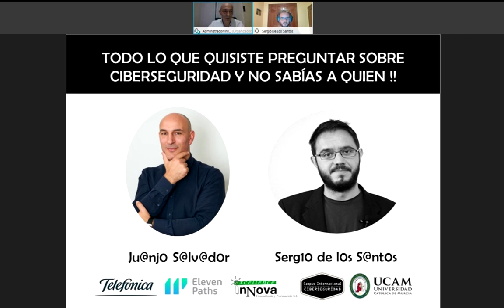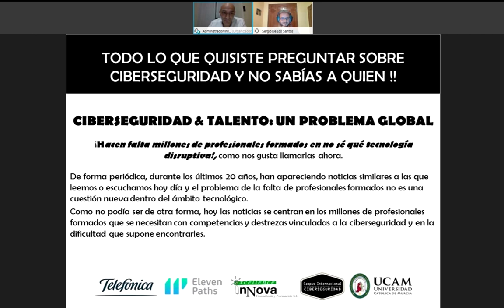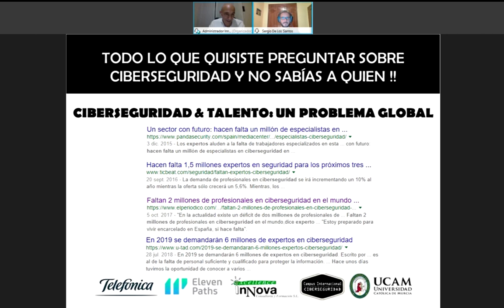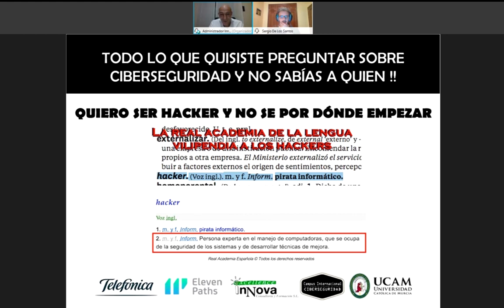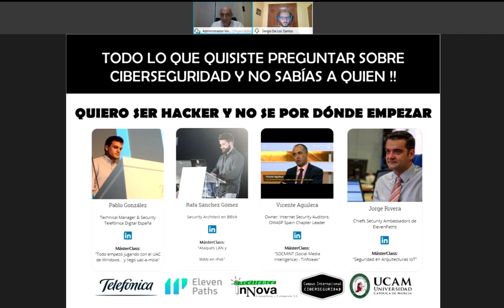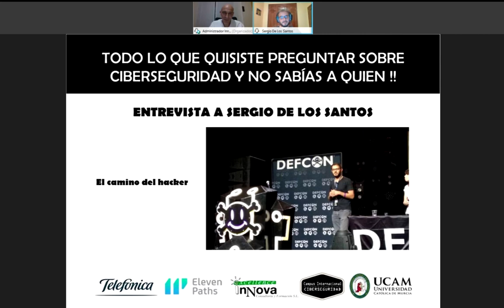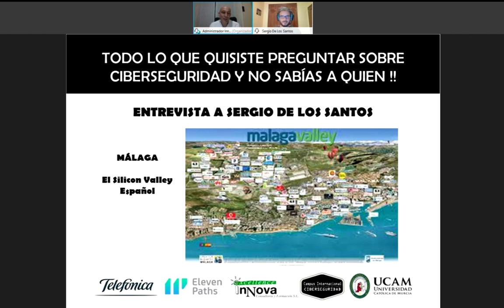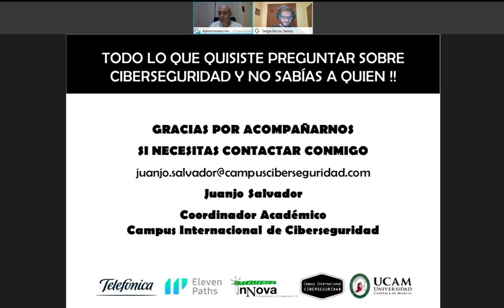¡¡Todo lo que quieres saber sobre Ciberseguridad y no sabes a quien consultar!!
Sergio de los Santos, Head of Innovación y Laboratorio en Telefónica CyberSecurity & Cloud Tech y Director Académico del Máster en Ciberseguridad en este vídeo te habla sobre la Ciberseguridad y todo lo relacionado con ella.

La Ciberseguridad se ha convertido en uno de los pilares esenciales de cualquier estrategia de seguridad. Y es por ello que se considera la espina dorsal que debe vertebrar todas las comunicaciones entre personas y dispositivos.

Como resultado la ciberseguridad es una de las áreas que más demanda profesionales especializados. Y por este motivo nació el Máster en Ciberseguridad, que está impartido por profesionales de Telefónica Tech.